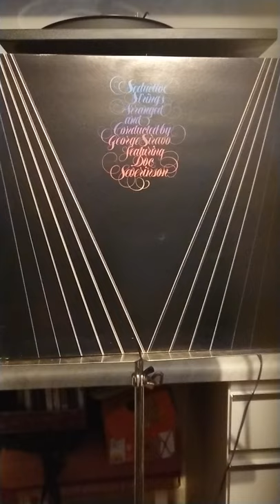Autumn in New York Doc Severinsen cornet Seductive Strings arranged & conducted by George Siravo